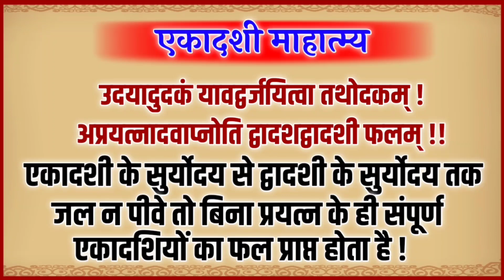निर्जला एकादशी व्रत विधान ! Nirjala Ekadashi Vrat Vidhan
for dakshina -
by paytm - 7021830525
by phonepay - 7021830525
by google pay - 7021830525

हमारे विशेष वीडियो अवश्य देखिए

पाँच नाग वाला शिवलिंग

श्रँगी ( अभिषेक के लिए )

अखंड दीप

भीमसेनी कपूर

ईशादि नौ उपनिषद

रहल( book stand )

पूजा आसन